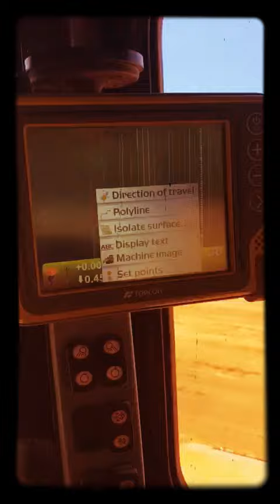We Build USA 🇺🇸